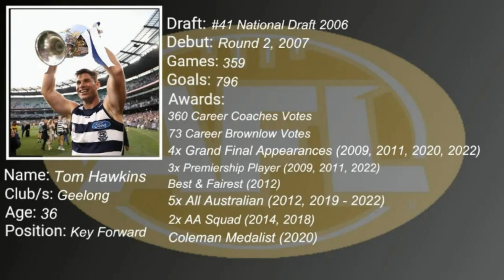AFL RETIRED PLAYERS 2024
This is the class of 2024 for retired players.